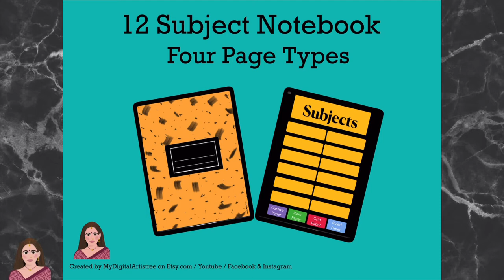Preview - 12 Subject Digital Notebook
Item Details
This is a preview of a digital notebook suitable for categorizing notes on 12 different subjects. Each subject is accessible through the index page or scrolling through the pages. Each subject cover page is followed by a single plain ruled paper but there are a total of five blank page templates that are available to populate pages in the subjects.
- plain white
- plain black
- ruled white
- grid paper white
- cursive paper white
 Each page has a space to put in the date and also a link to the index page.

The notebook can be easily customized using popular PDF annotation apps like GoodNotes, Notability and many others.

Also easy for the kids to use.

• This is a digital notebook for iPads/Android Tablets in PDF annotation apps (GoodNotes, Notability, Xodo, Noteshelf, etc.)

When you purchase the notebook, you will receive:

•  instant downloads of the PDF file.